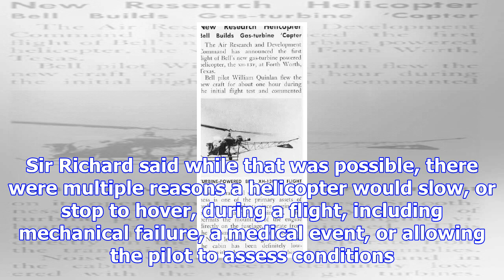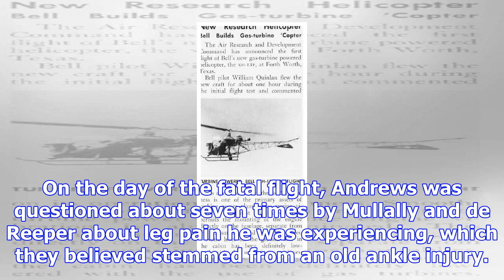Official report into helicopter pilot william andrews' death 'purely speculation'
One of New Zealand's most experienced helicopter pilots says a Civil Aviation Authority investigatio...